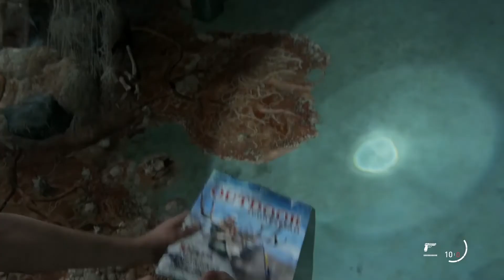Prvé dojmy z hry The Last of Us Part II. Pokračovanie je temné a graficky nádherné!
Vývojárske štúdio Naughty Dog nám po siedmych rokoch prináša pokračovanie milovanej príbehovej hry The Last of Us. Toto sú naše prvé dojmy z plnej verzie hry, pričom plnohodnotnú recenziu očakávajte už 12. júna.